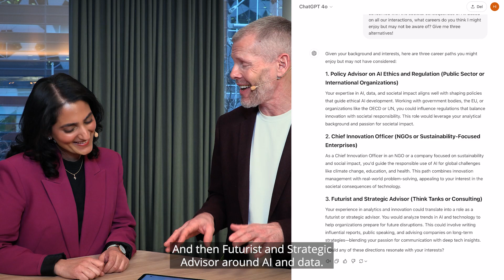How to use AI as your personal career coach | Ai Ai Ai in 3 minutes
Looking to explore new professional opportunities and make informed career decisions with the help of cutting-edge technology? Tune in to this episode and learn how to leverage AI to uncover career paths that align with your strengths and passions, without the need for a traditional career advisor.

*Prompt:* “Based on everything you know about me from our previous interactions, what do you think could be a good career for me that I might not be aware of?"